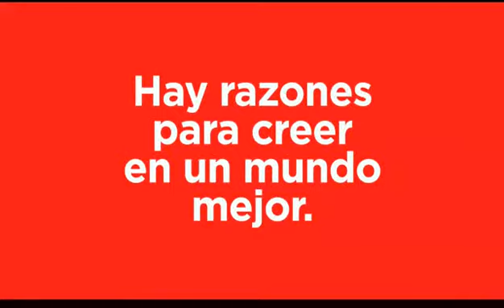Coca cola comercial 2011, Hay razones para creer en un MEXICO mejor ?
Hay razones para creer en un mundo mejor, pero no estan en esta botella.   Que lastima por que a mi me gusta mucho la coca - cola =(